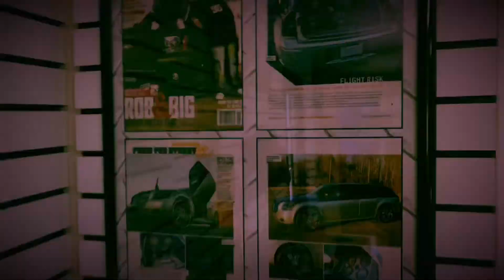New car already in the shop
We go and visit Dino’s tint and sound and have some work done on the newest edition to the stable